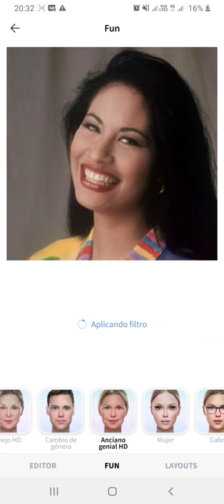SELENA QUINTANILLA OLD APP 2021